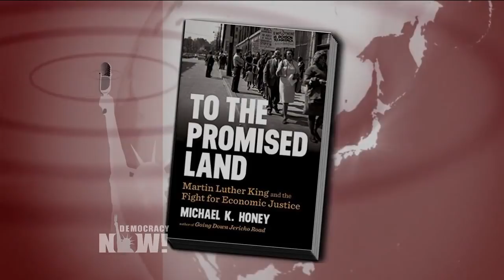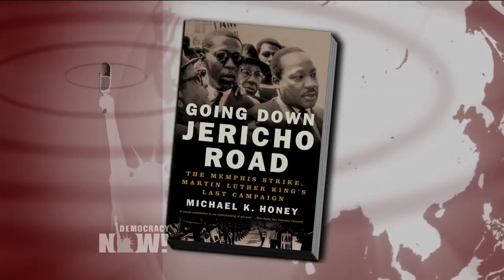MLK’s Final Days: The Rev. James Lawson Remembers King’s Assassination & Support for Memphis Strike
- Fifty years ago today in Memphis, Rev. Martin Luther King Jr. delivered his final sermon, “I’ve Been to the Mountaintop.” Less than 24 hours later, King was assassinated at the Lorraine Motel in Memphis, Tennessee. He was just 39 years old. King was in Memphis to support striking sanitation workers. We speak to Rev. James Lawson, who invited King to come to Memphis to support the strike. At the time, Lawson was the pastor of Centenary Methodist Church in Memphis. King called Rev. Lawson “the leading theorist and strategist of nonviolence in the world.”